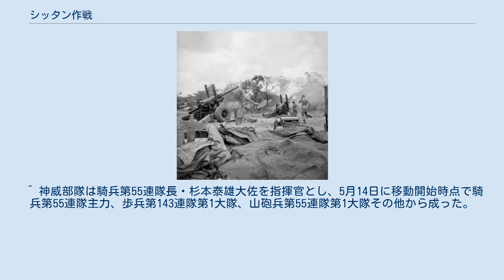シッタン作戦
第二次世界大戦 」 太平洋戦争 」 南方作戦 」 ビルマの戦い 」 シッタン作戦 シッタン作戦（シッタンさくせん）とは、太平洋戦争末期の1945年（昭和20年）7月から終戦にかけて、ビルマ戦線において日本軍とイギリス軍の間で行われた戦闘である。
日本の第28軍がシッタン川を越えてビルマ東部へ撤退しようとして発生した。
日本兵34000人のうち、終戦までにシッタン川東岸の友軍部隊に収容されたのは15000人にとどまり、残りの多数が死亡した。
日本側の作戦名は邁作戦（まいさくせん）。
また、日本軍が撤退援護のために行ったシッタン川の湾曲部（ベンド）における戦闘をシッタン・ベンド作戦とも呼ぶ。
 1945年（昭和20年）、ビルマ戦線においてイギリス第14軍（en）の全面的な反攻作戦が開始された。
3月末までに日本の緬甸方面軍はイラワジ会戦で敗北し、日本軍の指導下で組織されていたビルマ国民軍は「ビルマ国」に対する全面反乱を起こして日本軍を攻撃した。
4月23日には緬甸方面軍司令部がビルマの首都ラングーン（現ヤンゴン）からモールメンに後退し、隷下部隊のうち第15軍（5月5日時点での残存兵力2個師団：約10500人）はシッタン川を渡ってタウングーの対岸付近を経て6月にはタイ王国やインドシナ半島へ移動開始、第33軍（4月末時点での残存兵力4個師団：約3,900人）もシッタン川を渡って河口東岸に後退した。
 イギリス軍はシッタン川西岸沿いのマンダレー街道（現在の国道1号線, en）を南下する陸路からの進撃及びドラキュラ作戦に基づく着上陸作戦で、5月2日に無防備状態のラングーンを占領した。
5月3日、緬甸方面軍は、シッタン川西岸のビルマ南西部に唯一残っている第28軍（1個師団・1個旅団基幹）にラングーン現地編成の独立混成第105旅団を併せ指揮させてラングーンの固守を命じたが、すでに手遅れであった。
 ラングーン陥落後、緬甸方面軍のうち第28軍と独混第105旅団のみがシッタン川西岸に孤立した状態となった。
第28軍司令官の桜井省三中将は、孤立した場合にはペグー山系（en）に籠もって遊撃戦を続ける腹案をかねて持ち、木村兵太郎緬甸方面軍司令官の内諾も得ていた。
しかし、4月下旬、桜井中将は、緬甸方面軍司令部の単身後退や防衛線の急激な崩壊といった状況を踏まえ、独断によりペグー山系に兵力を結集して機を見てシッタン川東岸に突破撤退する計画の検討を始め、「邁作戦」と命名した。
4月26日、第28軍は、ラカイン州方面にある第54師団及び振武兵団（第55師団のイラワジデルタ残置部隊）に対して、ペグー山系への後退を命じた。
 緬甸方面軍は、前述のとおり5月3日に第28軍にラングーン固守を命じ、5月9日には沼田多稼蔵南方軍総参謀長の指示を受けてラングーン奪回を命じたが、実情に合わず実行されなかった。
5月26日、第28軍は緬甸方面軍司令部に対し、ペグー山系を拠点として遊撃戦を実施する計画と報告したが、内部では密かに6月下旬の撤退実行を決めていた。
 6月4日、緬甸方面軍は、第28軍の後方部隊のみをシッタン川東岸に撤退させ、戦闘部隊は西岸に留まってラングーン及びペグーに対する攻勢を続け、イギリス軍の次期作戦を妨害するよう命令した。
これに対して第28軍は全部隊の東岸撤退を意見具申し、6月25日に緬甸方面軍はついに第28軍主力のモールメン転進を命令した。
緬甸方面軍は拙速主義での実行を望んだが、第28軍は主力である第54師団の集結を待つことにして作戦発起は7月下旬と予定した。
また、緬甸方面軍の命令により、シッタン川河口の第33軍と上流シャン高原の鳳集団（第56師団基幹）が攻勢作戦を実施してイギリス軍の兵力を引きつけ、第28軍の撤退を援護することになった。
 6月27-28日、第28軍は各兵団の参謀、軍直部隊の指揮官を軍司令部に集合させた。
兵棋演習による研究の結果、作戦開始は7月20日、渡河は7月24日夜といった要領が確定された。
進出目標は第54師団がパプン（en, 8月15-20日頃）、その他軍直属部隊等がビリン（en, 8月14-20日頃）と予定された。
 イギリス第14軍はラングーン攻略に際して、麾下の第4軍団（en）をシッタン川西岸のマンダレー街道で南下させており、その途中でシッタン川西岸の要衝であるトングーやペグー（現バゴー）を占領していた。
第4軍団にはラングーン攻略後、日本の第28軍の東進阻...